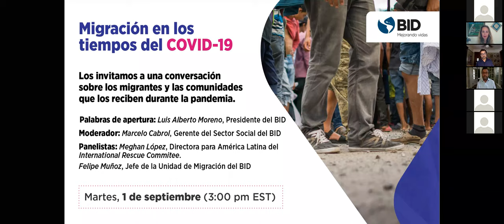Migración en los tiempos del COVID-19